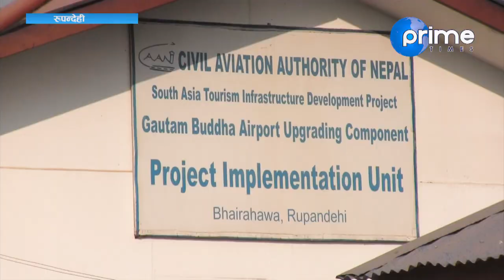एयरपोर्ट निर्माण तिब्र गतिमा | Gautam Buddha International Airport